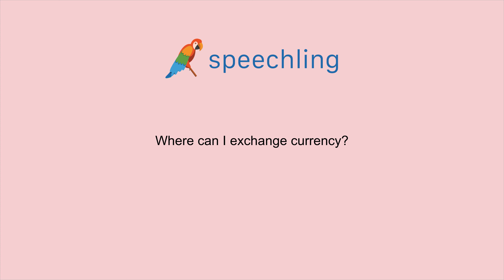How to say "Where can I exchange currency?"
Male Voice:
Where can I exchange currency?